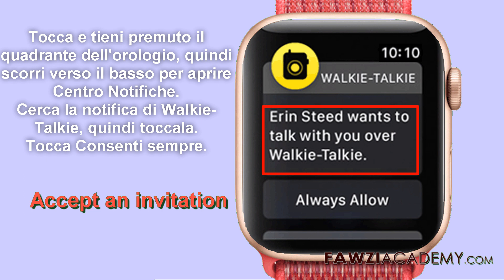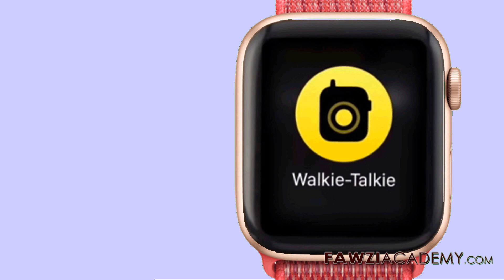IT- Come usare Walkie-Talkie con Apple Watch ?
Ti mostrerò . Usare Walkie-Talkie su Apple Watch , Come posso aggiungere i contatti alla mia serie di walkie talkie apple watch?

Clicca qui per visitare il sito web FawziAcademy.

Fawziacademy usa google translator as e google translate app in translat & voice